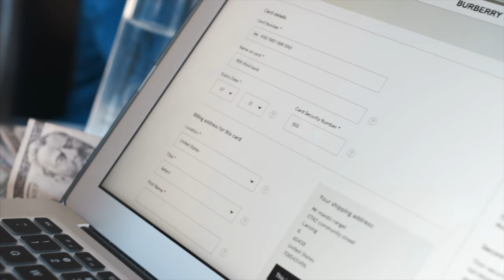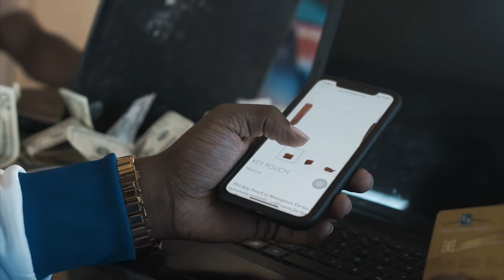MVP Nasa - Online (Official Video) Shot